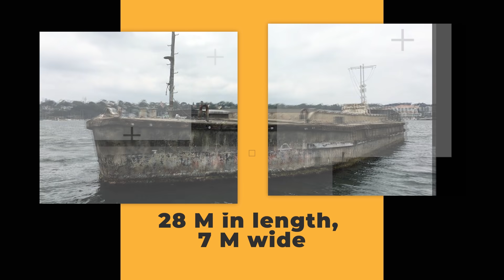LIVE: Feb 2020 Auction!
Dual Cab Unimog, Autocar Expeditor, concrete barge, military oxygen generation system & more!